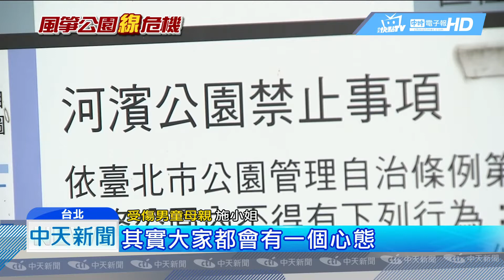20181205中天新聞 馬場町公園親子踏青 4歲童慘遭風箏線割頸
有家長帶4歲小朋友，到萬華馬場町公園玩，不慎被風箏線割頸受傷，實際到現場觀察，有人放風箏、玩花式遙控飛機，公園裡相當混亂。